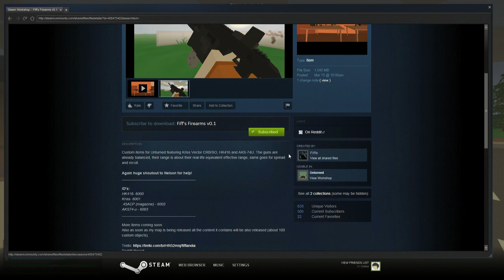Unturned Modday: WORKING GUN MOD! (AK74-U, HK416, Kriss Vector)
↓EXPAND↓

➜ In the first modday after taking a break, I show you guys an awesome gun mod made by Fiffe that contains 3 usable and functioning guns!

---GENERAL INFO---

★ VIDEO SCHEDULE:

• Monday - Modday
• Wednesday - Wandom Wednesday
• Friday - Custom Map Showcase
•  Tuesday/Thursday/Saturday/Sunday: Extra Videos (Tutorials, info, news)

★ Questions? Concerns? Suggestions? ➜ YOUTUBE PM ME